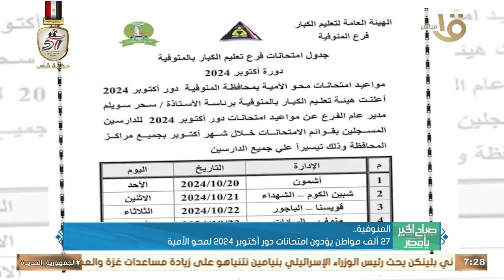توزيع 1700 كرتونة مواد غذائية من التحالف الوطني للعمل الأهلي بالوادي الجديد.. وأهم أخبار المحافظات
صباح الخير يا مصر | توزيع 1700 كرتونة مواد غذائية من التحالف الوطني للعمل الأهلي بالوادي الجديد.. وأهم أخبار المحافظات